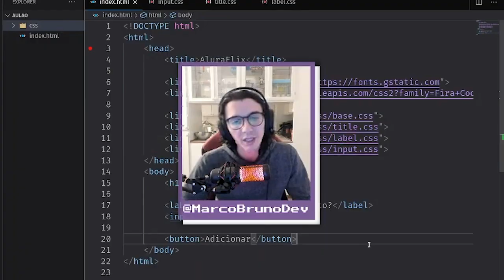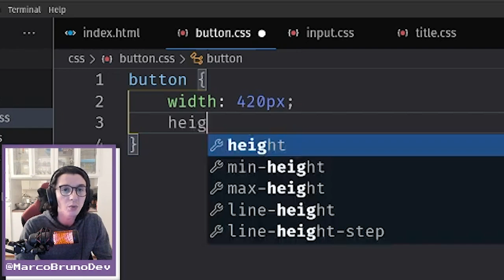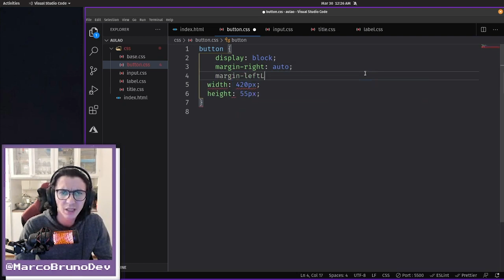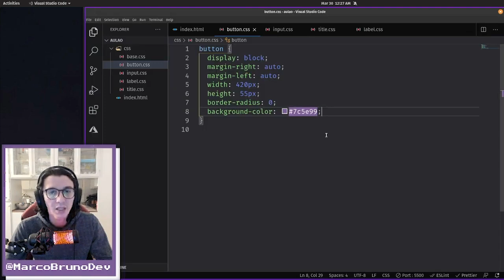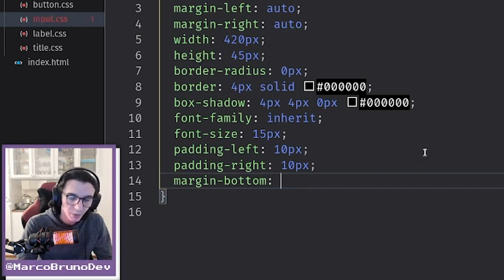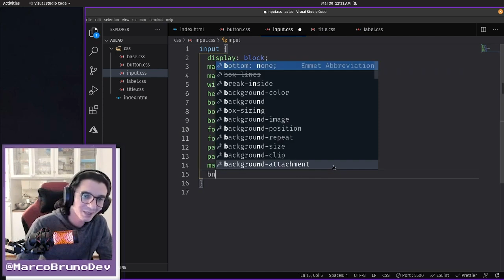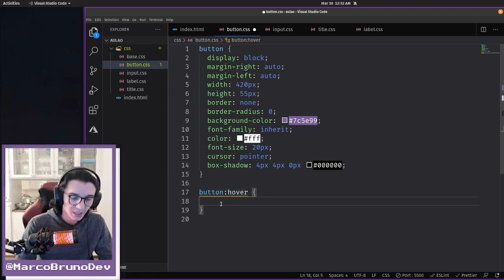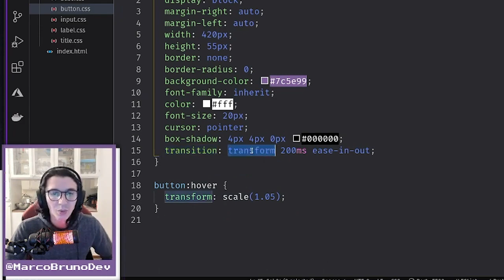Como criar e estilizar um button #06